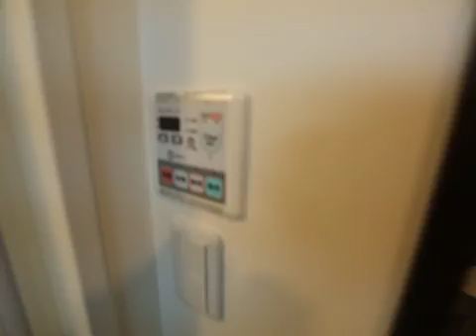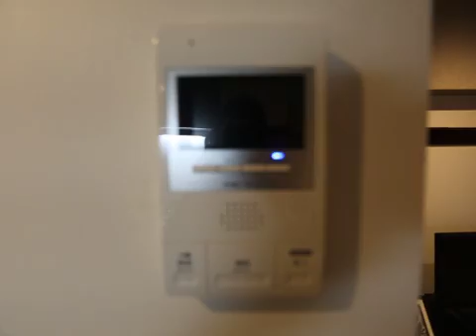ドゥナーレ東別院 202 エムホーム 上前津 矢場